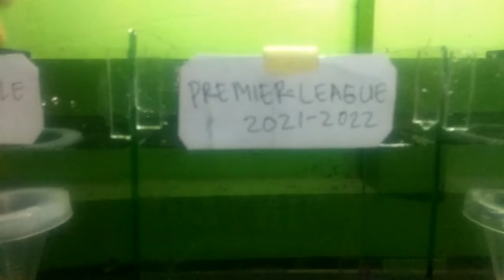Manchester United vs Newcastle ⚽ Premier League 2021/22🐠 Betta Fish Football Predictions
Pertandingan Man Utd vs Newcastle digelar pada pekan keempat Liga Inggris di Stadion Old Trafford. Duel tersebut akan dilangsungkan pada Sabtu malam waktu Indonesia atau pukul 15.00 waktu Inggris